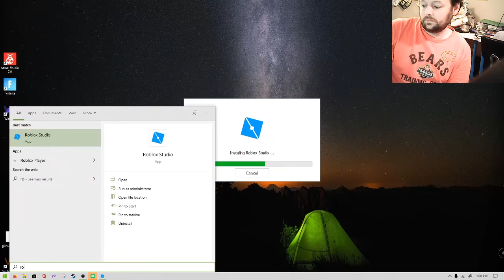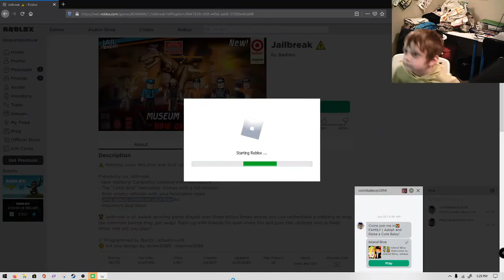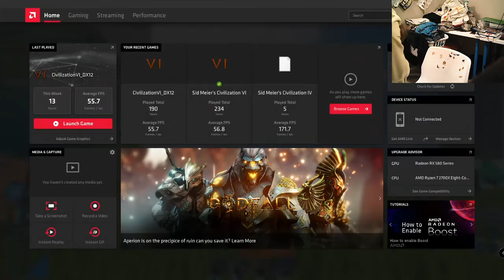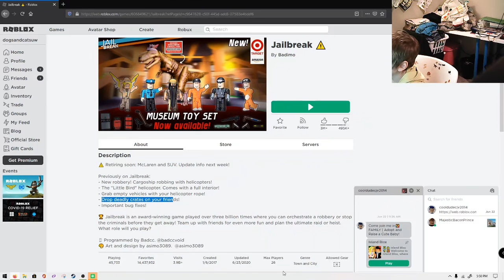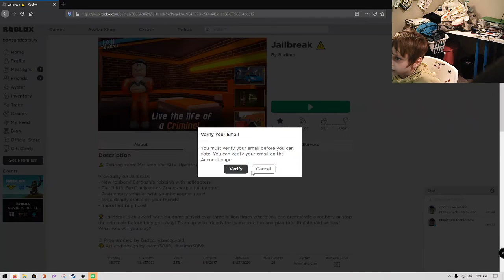Emrys End of June Roblox Quickie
Just a quick video as proof of life.